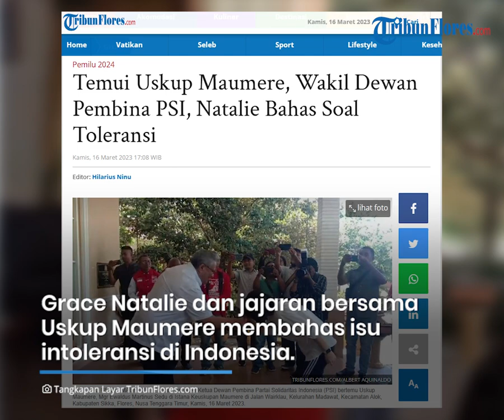Temui Uskup Maumere, Wakil Dewan Pembina PSI, Grace Natalie Bahas soal Toleransi di Indonesia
TRIBUNFLORES.COM, MAUMERE - Wakil Ketua Dewan Pembina Partai Solidaritas Indonesia (PSI), Grace Natalie bersama bertemu Uskup Maumere, Mgr Ewaldus Martinus Sedu, Pr di Istana Keuskupan Maumere, Kamis, 16 Maret 2023.

Dalam pertemuan terbatas, Grace Natalie dan jajaran pengurus DPP, DPW dan DPD PSI bersama Uskup Maumere membahas isu intoleransi yang berkembang di beberapa wilayah di Indonesia akhir-akhir ini.

Grace Natalie kepada wartawan menyebutkan, kepada Yang Mulai Uskup Maumere, dia menyampaikan perjuangan PSI di kancah politik nasional.

Artikel ini telah tayang di Tribunflores.com dengan judul Temui Uskup Maumere, Wakil Dewan Pembina PSI, Natalie Bahas Soal Toleransi,

Penulis : Albert Aquinaldo
Editor : Aris Ninu
VP : Ian Taopan